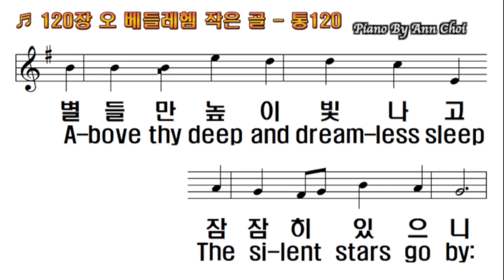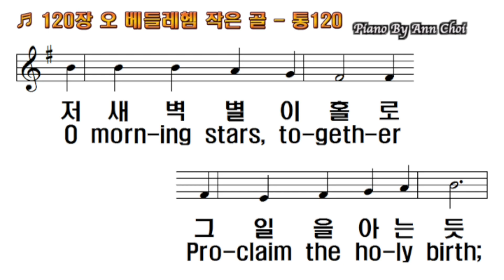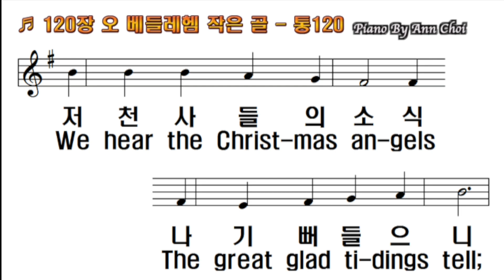찬송가120장 오 베들레헴 작은 골 O Little Town of Bethlehem 피아노반주와PPT악보|온라인|가정|대면|비대면 예배|성탄찬송